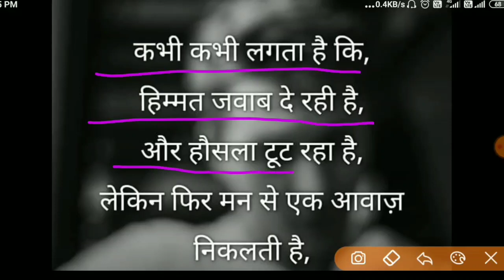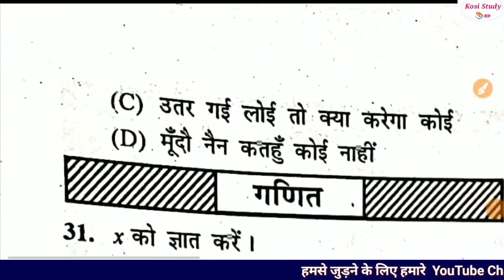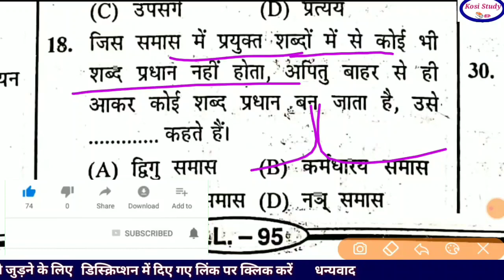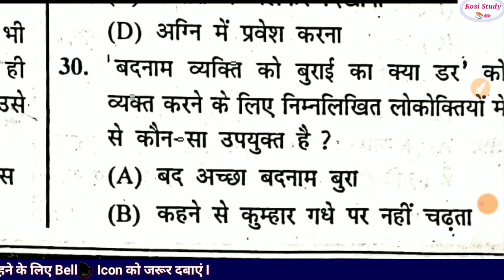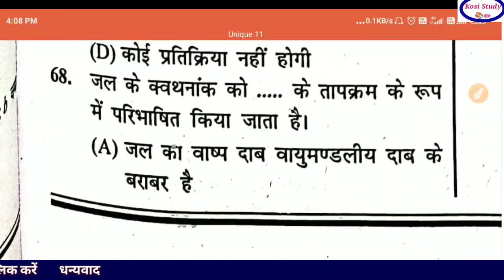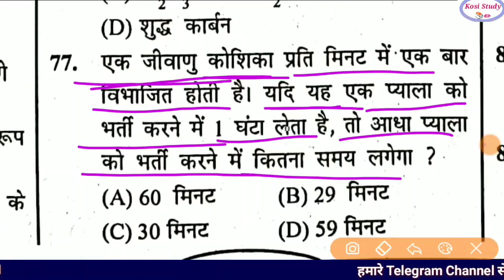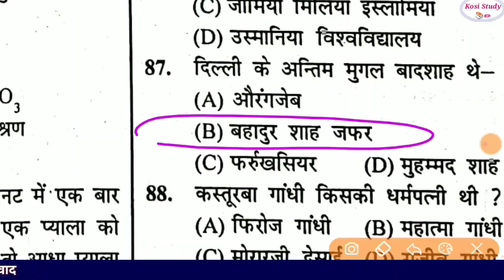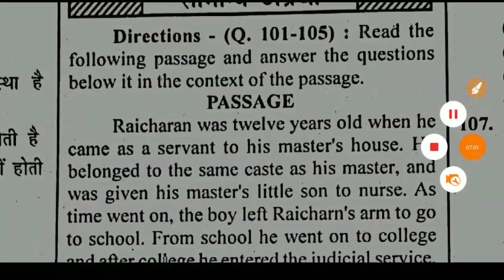Bihar DELED 11th Test Series || Bihar DELED Exam 2020 || Bihar DELED Entra 2020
Bihar DELED 11th Test Series || Bihar DELED Exam 2020 || Bihar DELED Entra 2020 ||  Bihar DELED Entrance Exam 2020

4. Bihar D El Ed में नामांकन का नियम बदल गया

6. Bihar D El Ed Total Course fee kitna hai

7.  बिहार D.El.Ed गाइड पेपर और गैस पेपर

1. whatsApp group link

Follow this link to join my WhatsApp group:

2. Bihar D.El.Ed ( 2020-22 ) 📝📝

3. Kosi Study
Kosi Study📚✏ Official Channel

Your queries -

Bihar D El Ed book
Bihar D El Ed
Bihar D El Ed 2020